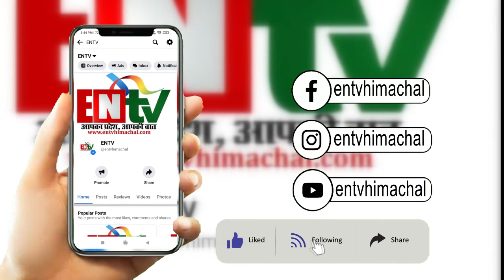भारी बारिश के कारण पटवार भवन की छत का गिरा प्लास्टर